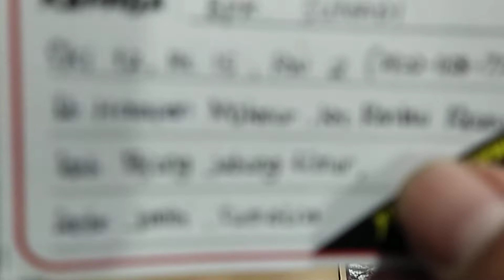Mrauder Predator TacticaL MD38D MD... Pesanan Bpk. Sumadi... Tanjung Jabung Timur...